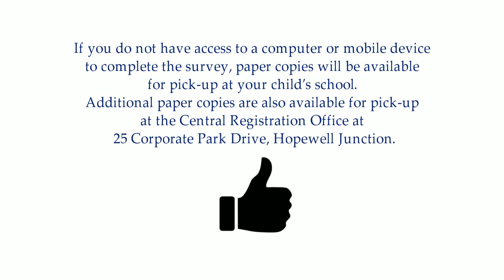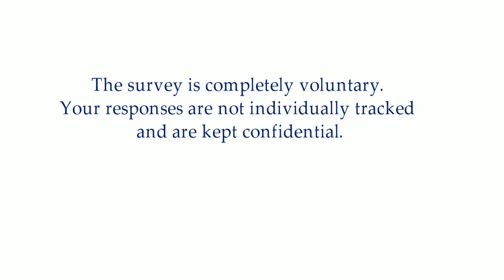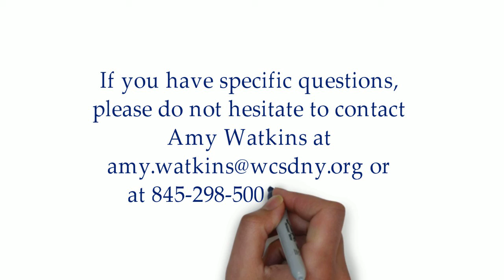WCSD Communication Survey 2018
WCSD Communication Survey